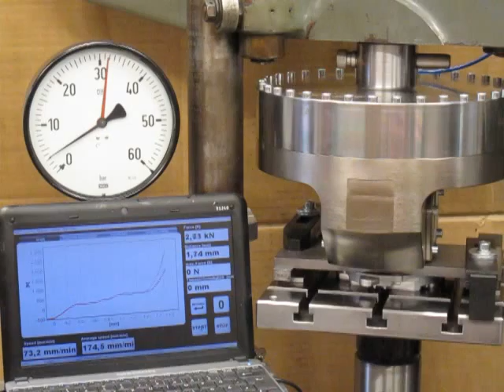THS175 100+BP 3 bar harter Pin rutscht 2 9 2014 018